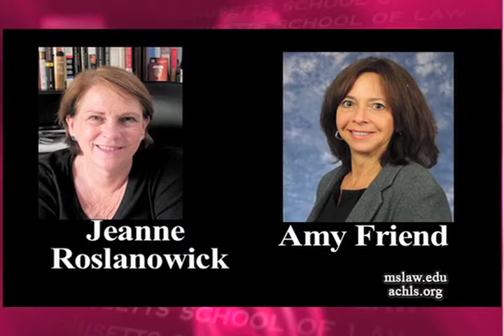Act Of Congress: The Crucial And Unknown Influence Of Congressional Staff Members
In this excerpt from the Massachusetts School of Law's Program, Books Of Our Time, dedicated to Robert Kaiser's book; Act of Congress - How America's Essential Institution Works And How It doesn't, Mr. kaiser discusses the reallocation of responsibilities in Congress; ninety five percent of work done on legislation is done by Congressional staff members, with the credit going to their bosses. Robert G. Kaiser is associate editor and senior correspondent of The Washington Post, where he has worked since 1963. The host of Books of Our Time is Lawrence R. Velvel, Dean of The Massachusetts School of Law.
The Massachusetts School of Law is New England’s most affordable and diverse law school. We are dedicated to growing tomorrow’s leaders; empowering them with professional skills taught by instructors with real world experience, in a fun supportive campus environment.   Your Future Starts Here.